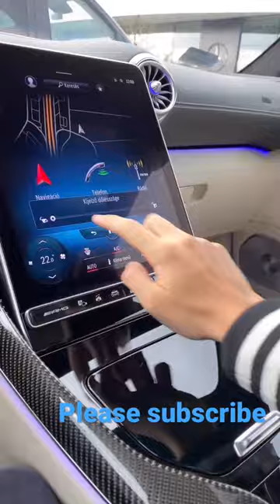Mercedes’ Benz amg